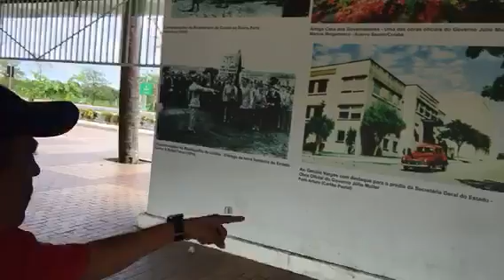👻 Várzea Grande mt